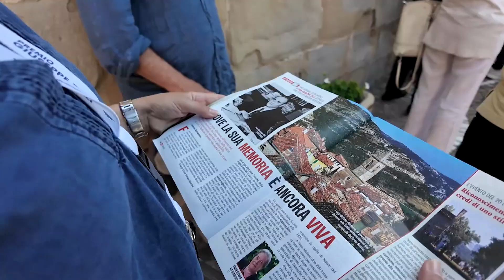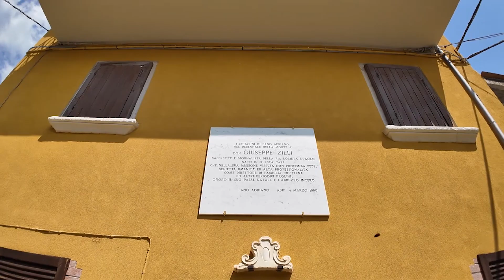Successo per il premio Zilli per il giornalismo a Fano Adriano - 22/07/2024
Servizi TG | Successo per il premio Zilli per il giornalismo a Fano Adriano | 22/07/2024